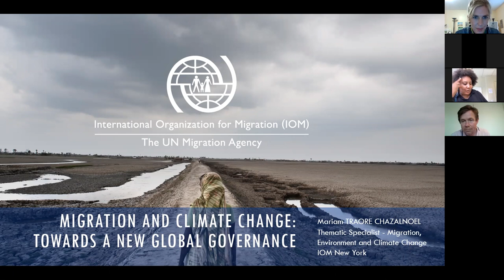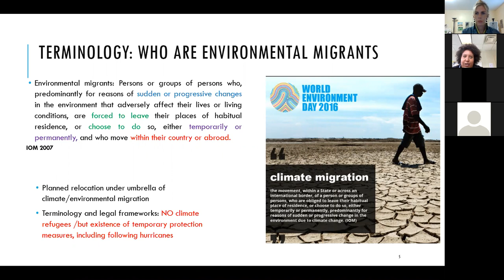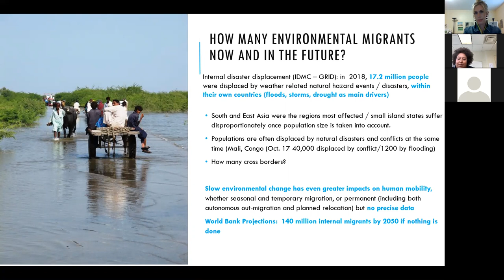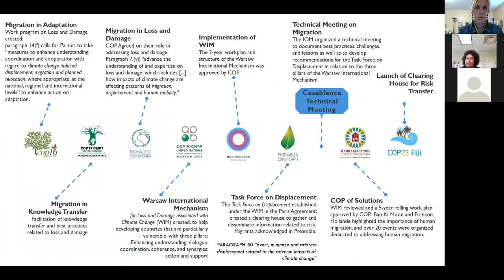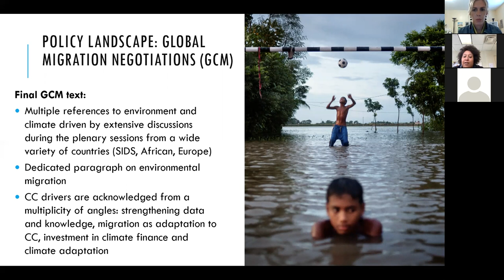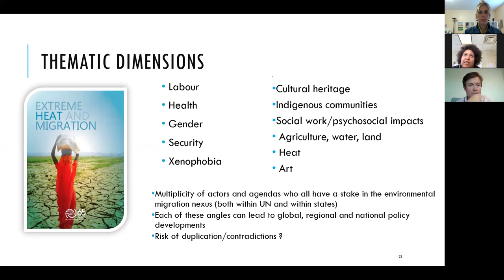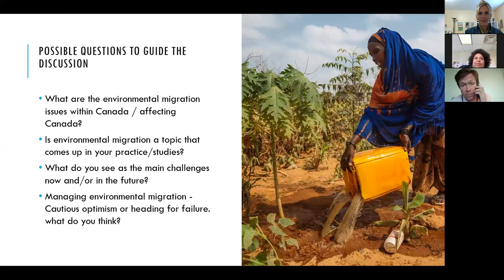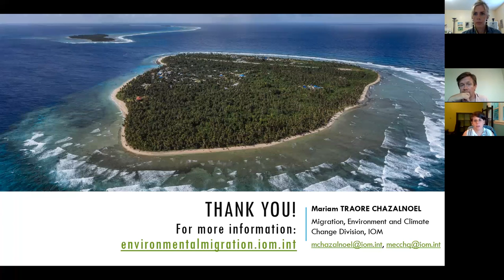Mariam Traore Chazalnoel ASAP Climate Migration